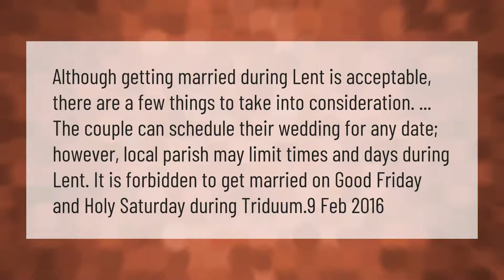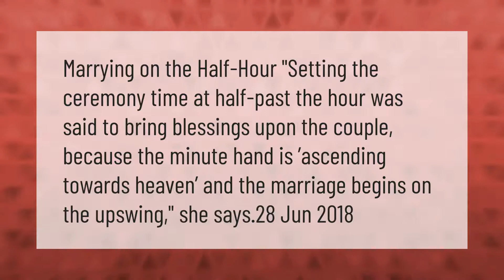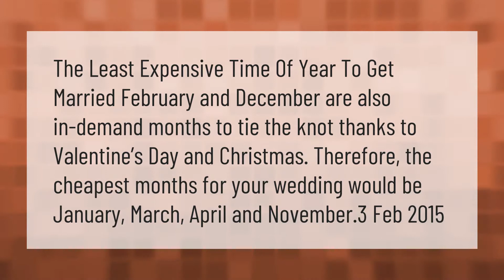Can you get married during Lent?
00:00 - Can you get married during Lent?
00:41 - What is the best age difference for husband and wife?
01:19 - Why do you get married on the half hour?
01:45 - What is the luckiest month to get married?
02:14 - What day is cheapest to get married?

Laura S. Harris (2021, February 17.) Can you get married during Lent?
    AskAbout.video/articles/Can-you-get-married-during-Lent-222434